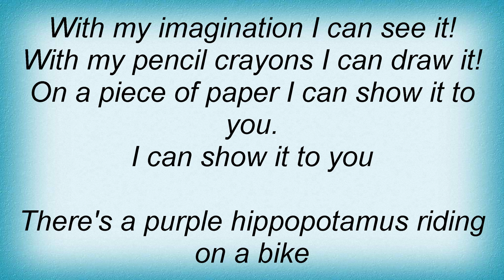Barenaked Ladies - Drawing Lyrics